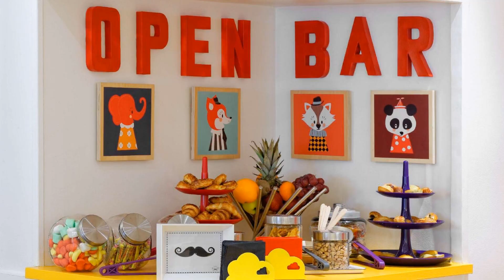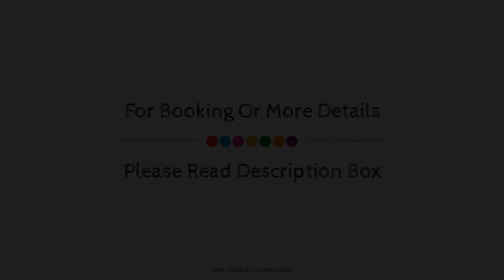Hotel George - Astotel, Paris, France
About Property:
The 3-star Hotel George - Astotel offers comfort and convenience whether you're on business or holiday in Paris. Offering a variety of facilities and services, the hotel provides all you need for a good night's sleep. Service-minded staff will welcome and guide you at the Hotel George - Astotel. Television LCD/plasma screen, carpeting, linens, mirror, towels can be found in selected guestrooms. The hotel offers various recreational opportunities. For reliable service and professional staff, Hotel George - Astotel caters to your needs.
Searching For
1. Hotel George - Astotel - Paris
2. Hotel George - Astotel - Paris Virtual Tour
3. Hotel George - Astotel - Paris Rooms
4. Hotel George - Astotel - Paris Amenities
5. Hotel George - Astotel - Paris Videos
6. Hotel George - Astotel - Paris Offers
7. Hotel George - Astotel - Paris Deals
Audio Credit:
Track Title: Reasons To Hope
Artist: Reed Mathis